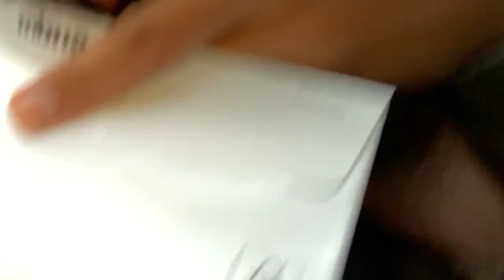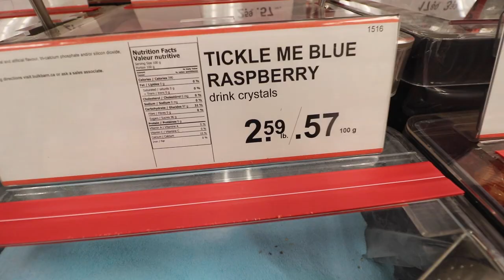MY GRANDMA CAN'T SURVIVE WITHOUT HER DOG! (MY GRANDPA DOESN'T CARE!!)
EPISODE #34 - My grandparents love to travel. Whenever I pick them up the first thing my grandma wants to do is pick up her dog at my aunt's house. She literally can't wait... this is a random episode so have fun and enjoy!